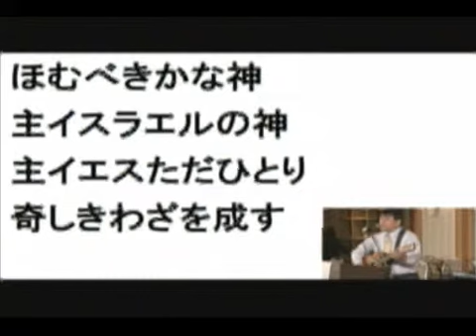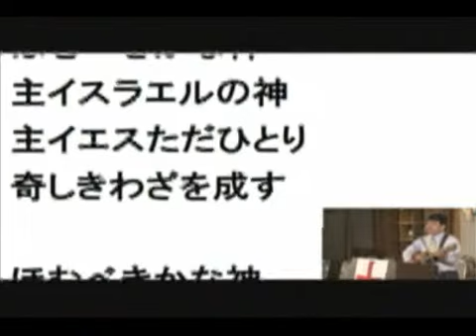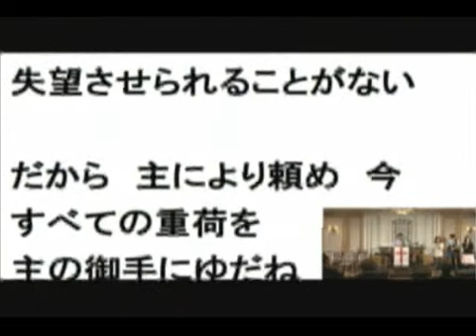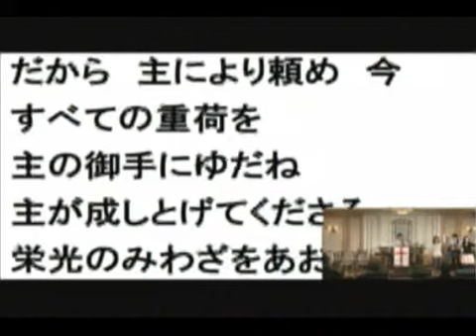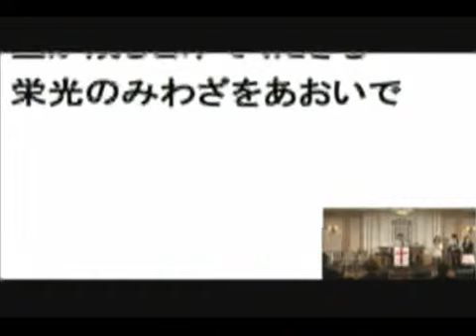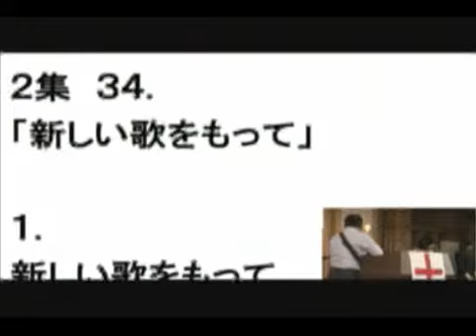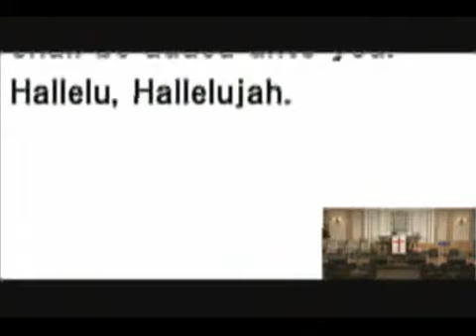2015/5/3 東京カリスマ聖会 前半 同時通訳